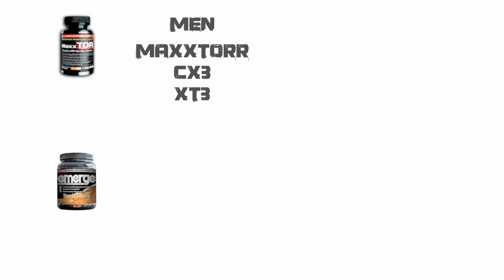Zombie Attack Max Muscle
Are you ready for the zombie apocalypse?  Is your mind and body strong?  Get over to max muscle for your zombie survival kit and get killer discounts on supplements.